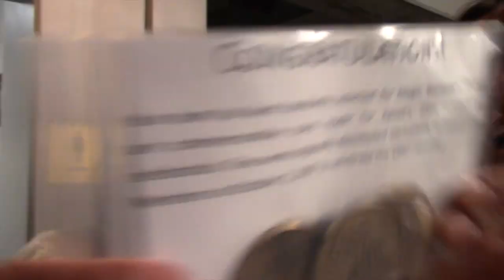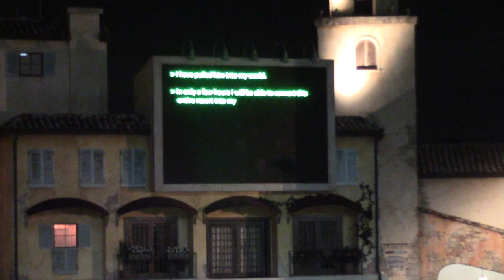Lissy's DCP - Goofy's Mystery Tour Part 1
Here is the set up for the clue hunt!